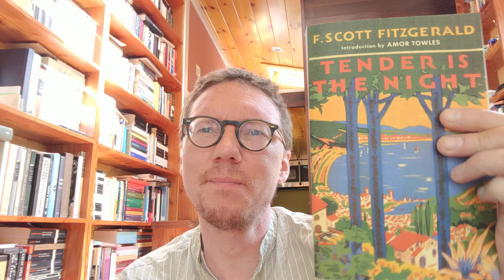Tender Is The Night, by F. Scott Fitzgerald | Mayberry Bookclub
booktube bookreview In which I talk about Tender Is The Night, by F. Scott Fitzgerald.